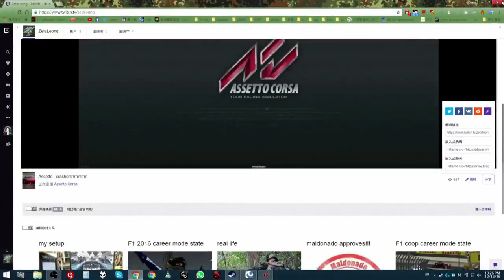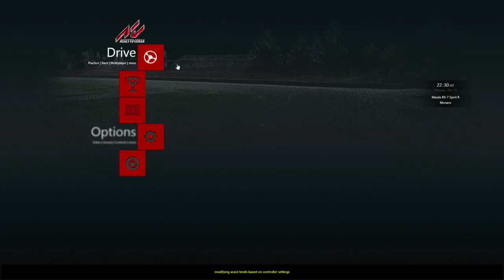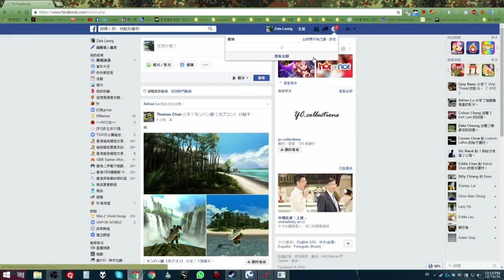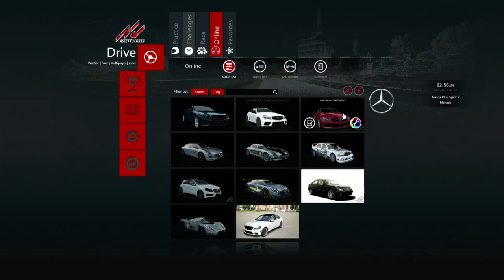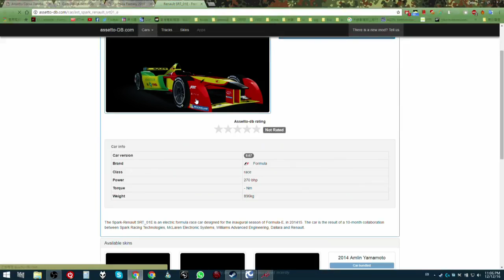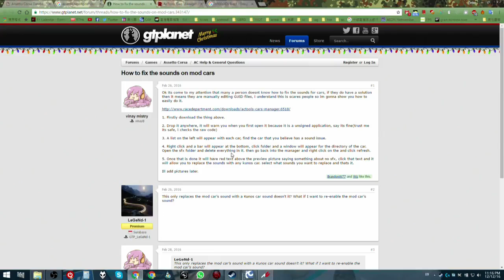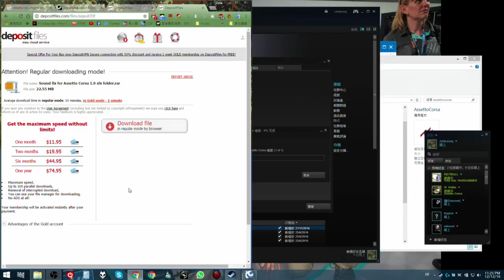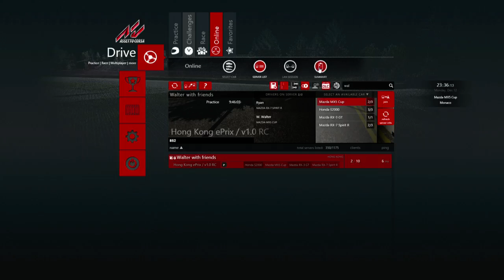Assetto...crasherrrrrrrrrrrrr in Hong Kong e Prix road circuit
first run this new circuit made by SIM TRAXX with my friends Wälter and Ryan. This track is more exciting than what I think.